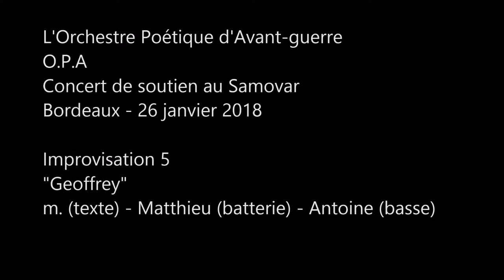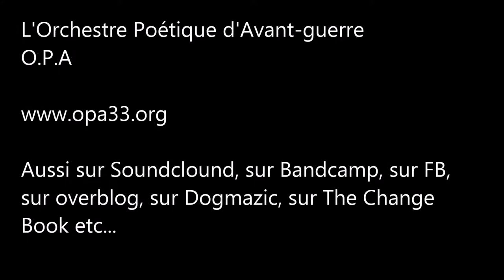"Geoffrey" - O.P.A - Impro 5 - Soutien Samovar 2018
Concert de soutien au Samovar Bordeaux - 26 janvier 2018
Improvisation 5
"Samovar/Camarade"
 m. (texte) - Matthieu (batterie) - Antoine (basse)